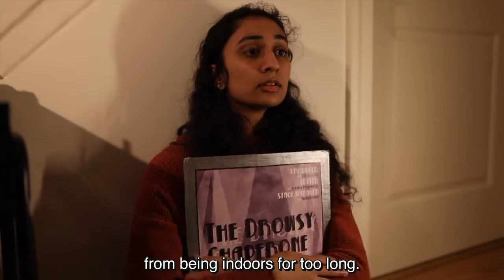Joseph Simon on Music Direction | The Drowsy Chaperone (2021)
Joseph Simon discusses music direction for the JHU Barnstormers' production of The Drowsy Chaperone.

Filmed by: Sandy Clancy, Caroline Colvin, Regan Stradtmann-Carvalho, Octavia Fitzmaurice
Edited by: Caroline Colvin